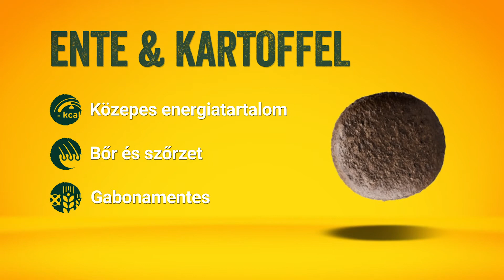Duck & Potato - Gluténmentes recept ízletes kacsával válogatós kutyáknak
Ínyenc barátainknak: a kacsahús ízének természetes öröme (ez az egyetlen állati fehérjeforrás) és egy gabonamentes receptúra. Az értékes zsírsavak és a biotin támogatja az egészséges bort és a fényes bundát.

• A 25%-nyi szárított kacsahússal (ez kb. 85 g friss húsnak felel meg 100 g száraz tápra vetítve)
• Értékes zsírsavakkal és biotinnal az egészséges borért és a fényes bundáért
• Az L-karnitin és a taurin támogatja a szívmuködést Kiváló helyettesíto táp a Josera YoungStar-tól a testre szabott receptúrának Köszönhetoen

Csomagolasi meret: 900 g; 4,5 kg; 15 kg